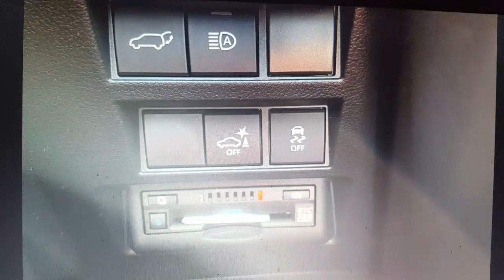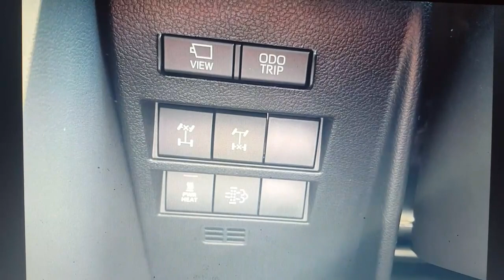لاندكروزر 2022 جي آر Land Cruiser 2022 GR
صفحتنا في الانستجرام